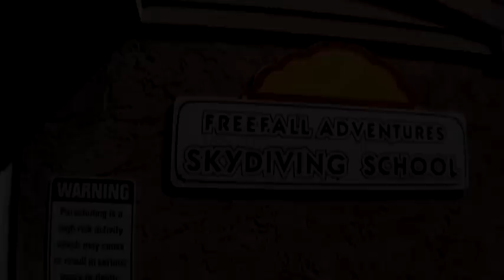Nadine's Sky Dive!!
Cross Key Skydive Adventure